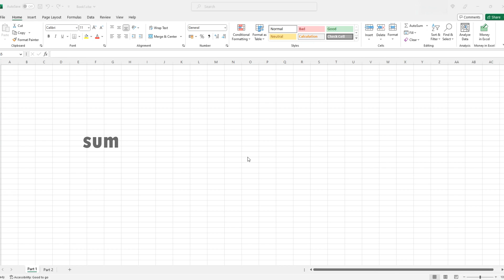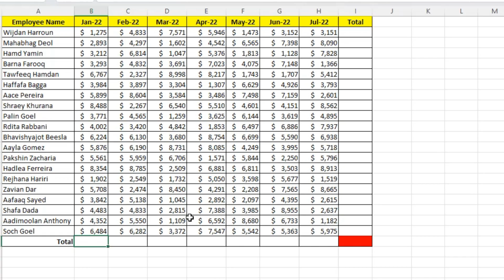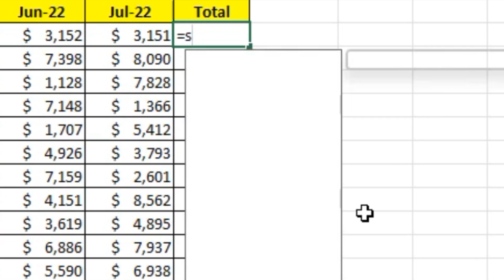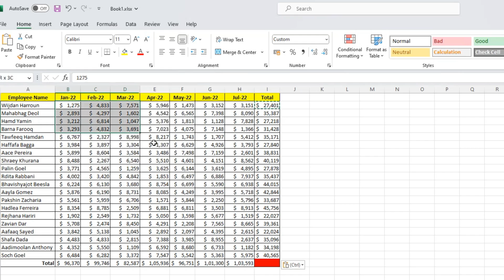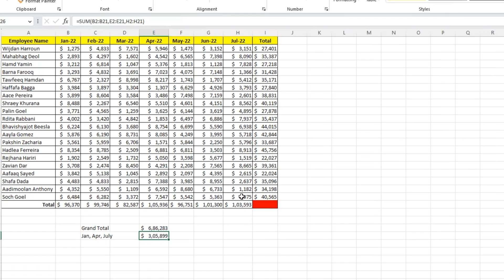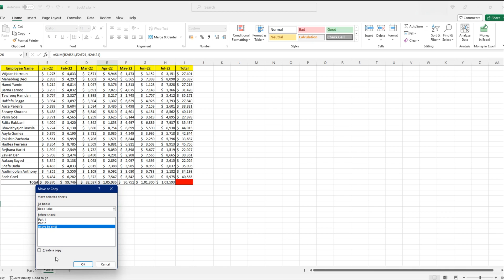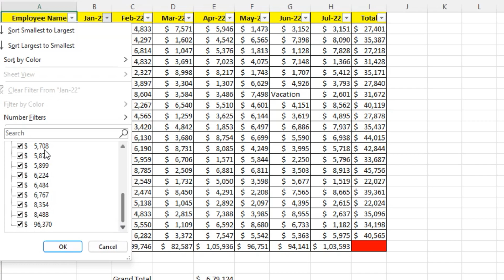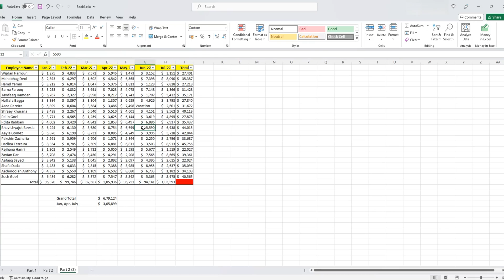Mastering the SUM Formula in Excel | Excel Formulas Tutorial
Welcome to our Excel Formulas Tutorial series! In this video, we will delve into the powerful SUM formula in Microsoft Excel. Whether you're a beginner or an experienced user, understanding and mastering the SUM formula is essential for efficient data analysis and calculation in Excel.

The SUM formula is a fundamental function that allows you to quickly add up a range of values within a selected cell range. With its versatility, the SUM formula enables you to perform simple calculations, such as adding a series of numbers, or more complex tasks, like summing values based on specific conditions.

In this tutorial, we will guide you step-by-step through the process of using the SUM formula effectively. You will learn how to select the desired range of cells, including non-contiguous cells, and apply the SUM formula to obtain accurate and efficient results.

We will also explore additional features and variations of the SUM formula, such as using absolute and relative cell references, incorporating arithmetic operators, and handling errors that may occur during calculations.

Moreover, we will provide practical examples and real-life scenarios where the SUM formula proves invaluable. Whether you need to sum a column of sales figures, calculate monthly expenses, or analyze data from multiple worksheets, understanding the intricacies of the SUM formula will significantly enhance your productivity and accuracy in Excel.

Join us in this comprehensive tutorial as we unlock the full potential of the SUM formula in Excel. Whether you're a student, a professional, or an Excel enthusiast, this video is designed to equip you with the knowledge and skills necessary to become proficient in using the SUM formula effectively.

Don't miss out on the opportunity to improve your Excel skills and streamline your calculations. Watch this tutorial now and take the first step towards mastering the SUM formula in Microsoft Excel.